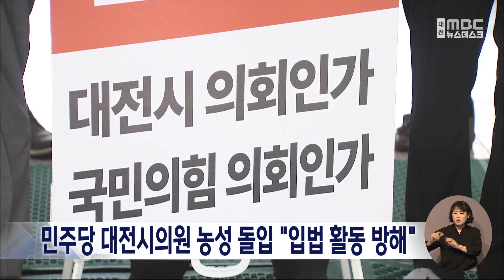'입법 활동 방해' 민주당 대전시의원 농성 돌입/대전MBC